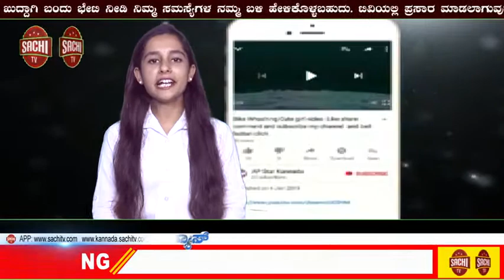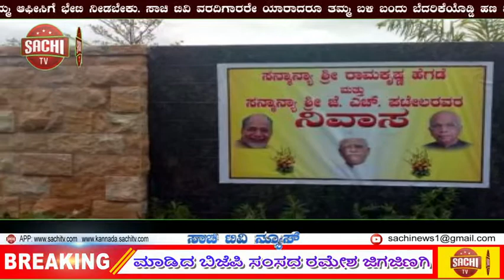ಹೊಸ ಮನೆಗೆ ಹೆಗಡೆ-ಪಟೇಲ್ ಹೆಸರು ನಾಮಕರಣ ಮಾಡಿದ ಬಿಜೆಪಿ ಸಂಸದ ರಮೇಶ ಜಿಗಜಿಣಗಿ!! | sachi tv